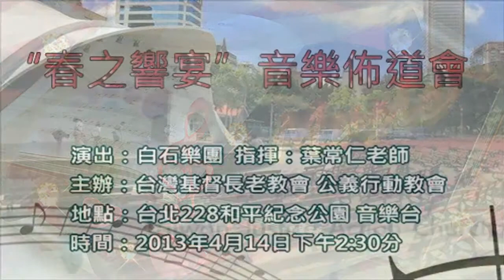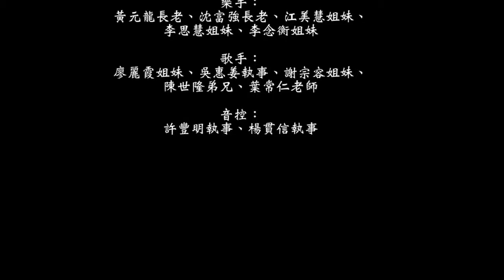《春之響宴》公義行動教會音樂佈道─回應詩歌、讓愛走動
時間：2013年4月14日下午2:30
地點：台北228和平紀念公園 音樂台
主辦單位：台灣基督長老教會 公義行動教會
協辦單位：永和基督長老教會白石樂團、
          台北中會教社部、台北中會婦女事工部
主持：葉常仁老師